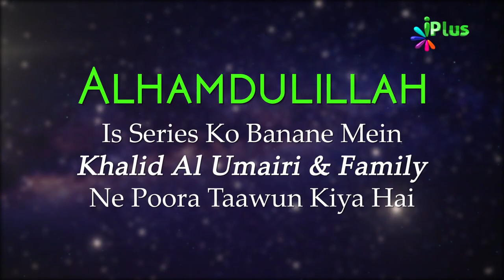Tafseer Surah Al Baqrah Ayat 33 | Aasaan Tafseer E Quran Ep 31 | Shaikh Kifayatullah Sanabili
Allah ne jab farishton se kaha ki Adam ka sajda karo
To sab farishton ne sajda kiya siwaye iblees ke
Yaad rahe jis sajda ka hukm hua tha wo sajda e tazeemi tha
Dekhiye sajdae tazeemi ki mokammal tafseel
Aur janiye iblees ne kyu sajda se kiya inkar
Keep Watching ...